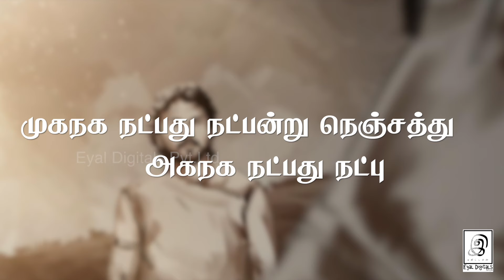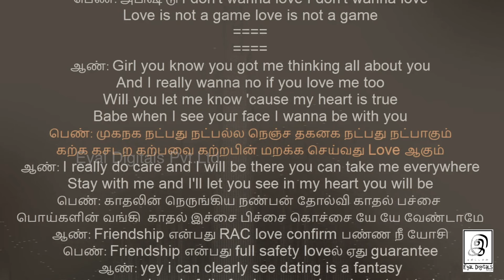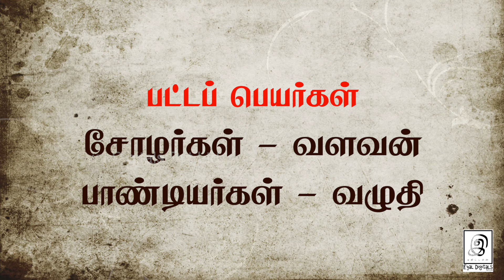குந்தவை வந்தியத்தேவனின் அழகிய காதல் கதை.. l kundhavai aganagasong ps2 l G Gnanasambandan l Tamil